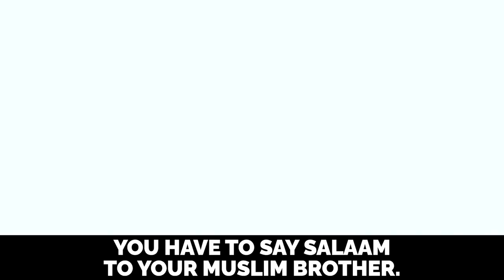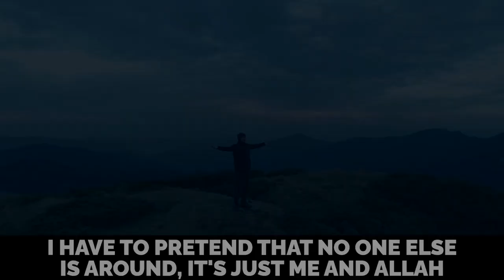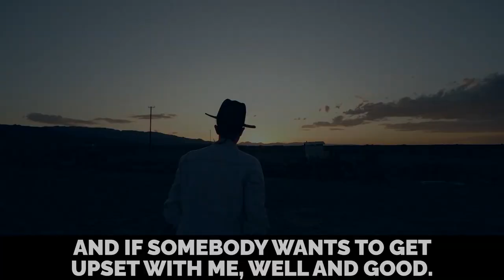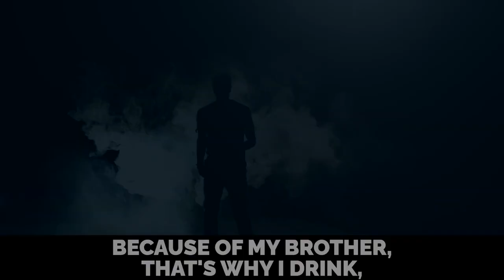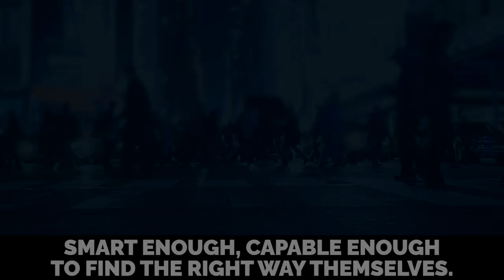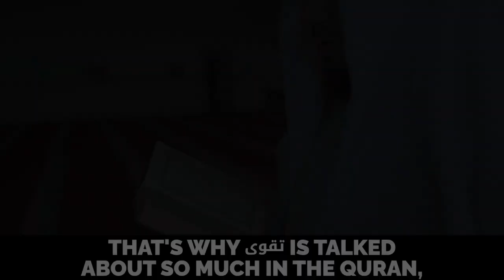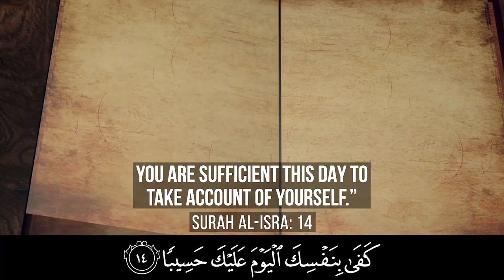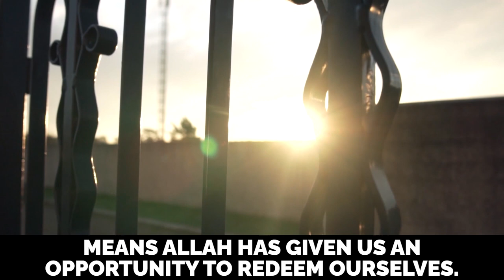ALLAH'S GUIDANCE VS. SATAN'S EXCUSES!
ALLAH'S GUIDANCE VS. SATAN'S EXCUSES! @bayyinah